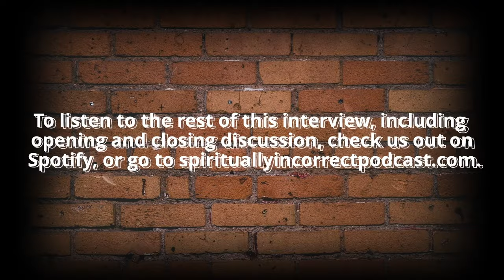How will the World End? Dr Shane Wood on Rethinking the Rapture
How will the world end? With a rapture? With fire, water, death? After a 1000 years? Check out our discussion of eschatology, Left Behind, premileenial dispensationalism, postmillennial dispensationalism, and whether anyone should believe in the rapture anymore, with Dr. Shane J. Wood, professor at Ozark Christian College. @OccEdu1942 @ShaneJWoodonline